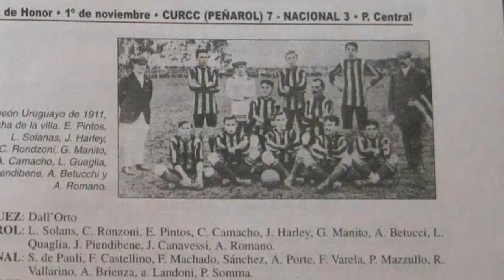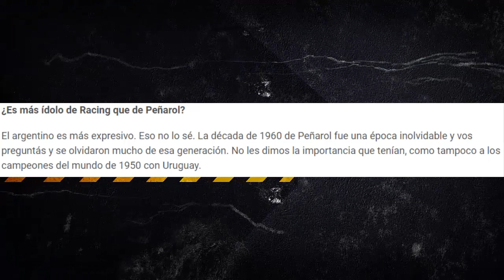PEÑAROL se prepara para el CLÁSICO + PELLISTRI al LYON? + 120 años de paternidad + habla RUBEN PAZ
Te contamos sobre el posible equipo titular de Peñarol para disputar el clásico, ademas de presentar las estadísticas del clásico más antiguo fuera de las islas británicas.  Peñarol domina claramente el historial, por lo cual podemos hablar de 120 años de paternidad.
Pellistri en una entrevista comentó como se encuentra el plantel de cara al clásico, el juvenil de Peñarol es pretendido por el Lyon de Francia.
También opinamos sobre la entrevista que brindó Ruben Paz.